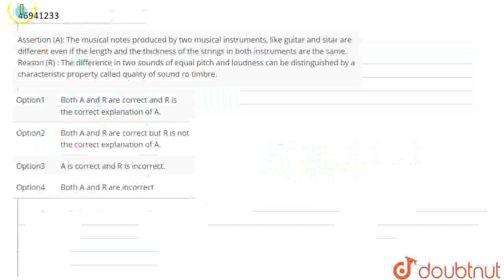Assertion (A): The musical notes produced by two musical instruments, like guitar and sitar are ...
Assertion (A): The musical notes produced by two musical instruments, like guitar and sitar are different even if the length and the thickness of the strings in both instruments are the same. Reason (R) : The difference in two sounds of equal pitch and loudness can be distinguished by a characteristic property called quality of sound ro timbre.
Class: 7
Subject: PHYSICS
Chapter: SOUND
Board:FOUNDATION

👉 Have Any Query? Ask Us.